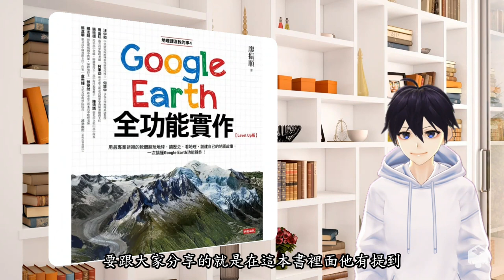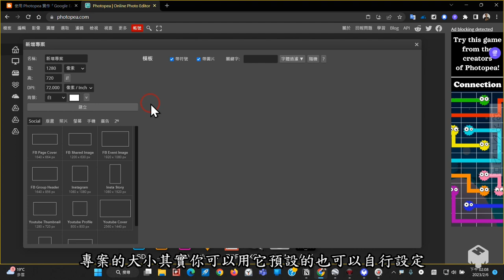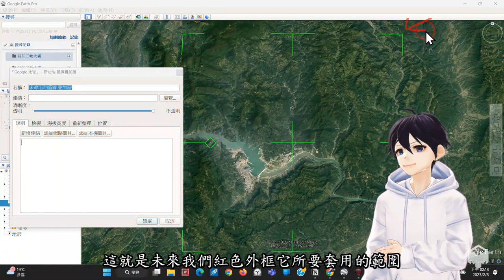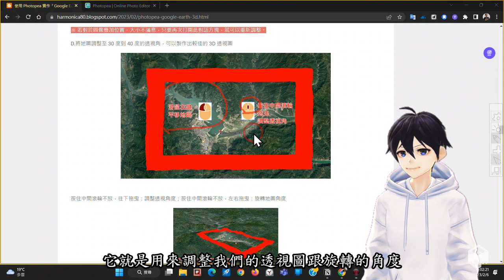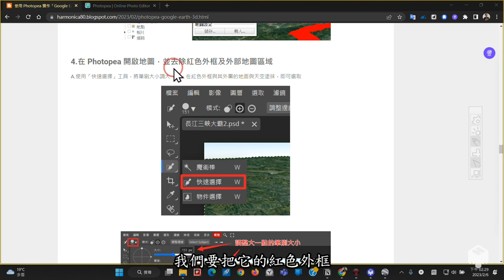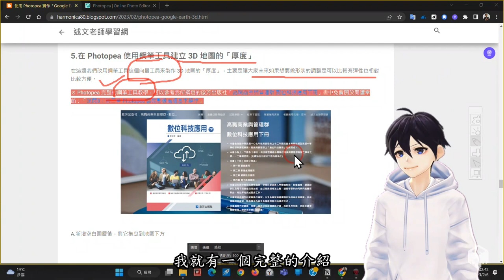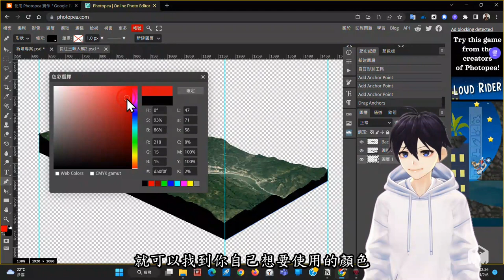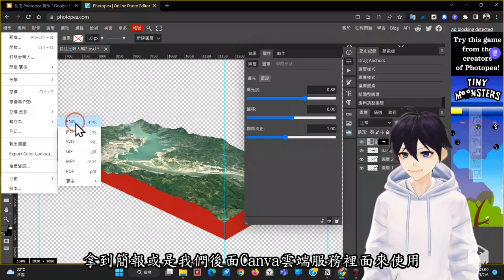用 Google Earth 關心地球大小事：使用 Photopea 實作「Google Earth 全功能實作」書中的 3D 立體地形模型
此影片為「用 Google Earth 關心地球大小事：使用 Photopea 實作「Google Earth 全功能實作」書中的 3D 立體地形模型」文章中的教學影片，更完整的內容請參閱